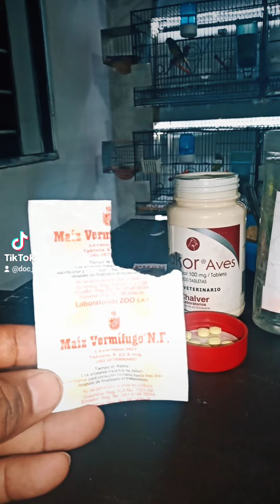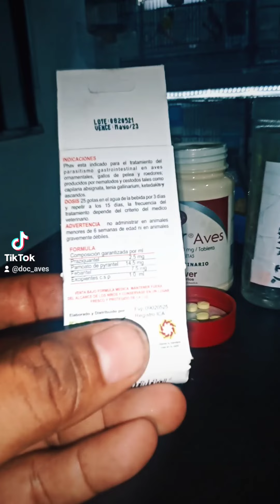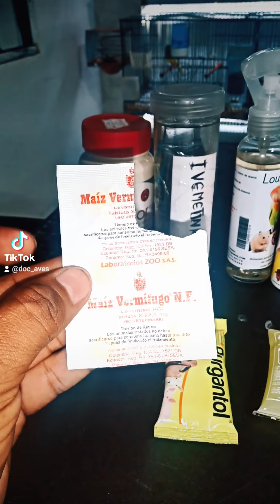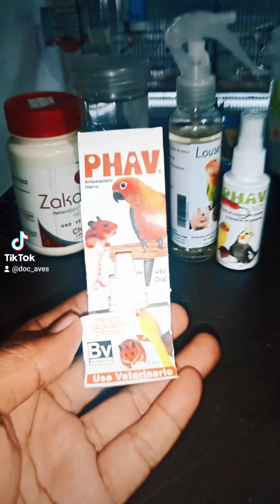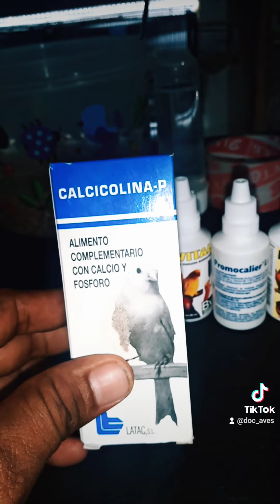Sanidad y salud para tus aves.